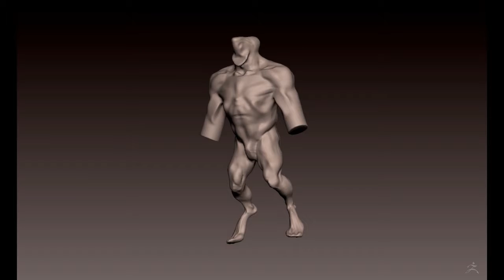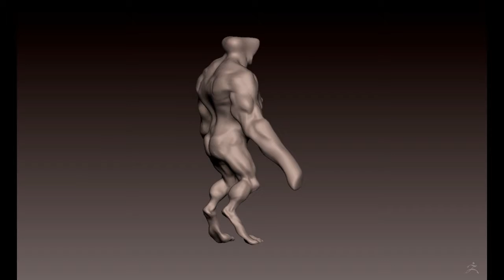102 creautre timelapse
watch turntable